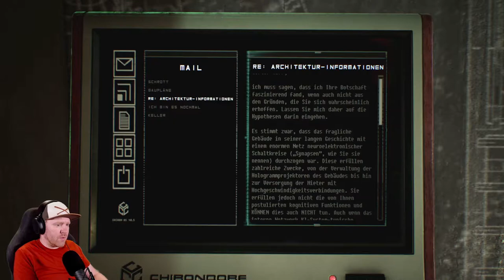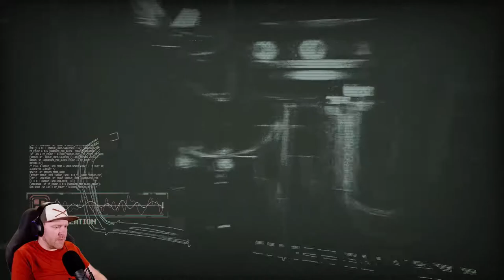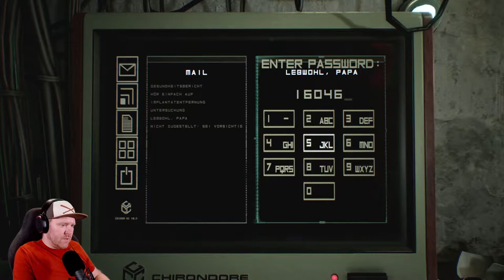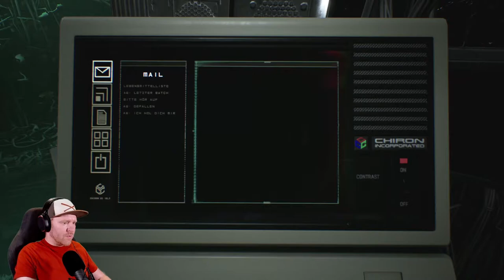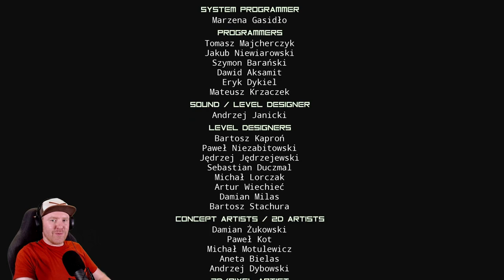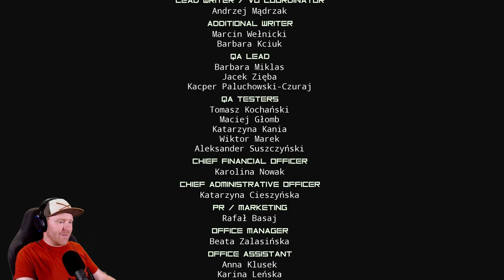OBSERVER SYSTEM REDUX [PS5] - Platin Guide - Walkthrough - 100% Komplettlösung alle Sammelobjekte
OBSERVER SYSTEM REDUX PS5 - Platin Guide - Walkthrough - 100% Komplettlösung alle Sammelobjekte - DEUTSCH

⭐ Neuestes Abo von:  Revolution Gamer

👾 Discord Member Goal: 48% 48/100
👾 Neuester Discord Member:  mr_popo7452♯0

121 Views - Feb 20, 2024

🏆 ↓Aufklappen↓ 🏆

🧩 Hier die Übersicht zu allen Sammelobjekten mit Timelink: 🧩

0:00 Start
5:50 Datenspeicher Adam wichtig für Trophäe COD38R3AK3R
8:11 Karte 1
12:26 Karte 2, Altar 1, Minigame 1 + 2
14:58 RC-Auto 1
15:50 Karte 3
16:05 Mini-Game 3 + 4
21:27 Karte 4
22:13 Karte 5
22:43 Rose 1
23:08 Karte 6
23:49 Karte 7
24:47 Karte 8
27:20 Karte 9, Altar 2, Minigame 5
30:01 Aufnahme 1
30:46 Altar 3, Minigame 6
34:14 Karte 10
36:23 Karte 11
39:25 Karte 12
41:10 Minigame 7
45:32 Minigame 8
47:32 Karte 13
51:28 Karte 14
52:28 Karte 15
57:43 Karte 16
1:01:25 Karte 17
1:04:01 Dose mit Zimmernummern 209 + 112
1:04:17 Karte 18
1:05:04 Minigame 9 + 10
1:14:04 Rose 2
1:15:08 Aufnahme 2
1:16:33 Karte 19
1:18:17 Karte 20
1:18:29 RC-Auto 2
1:18:50 Karte 21
1:19:45 Karte 22, Altar 3, Minigame 11
1:24:12 Karte 23
1:25:43 Karte 24
1:25:59 Karte 25
1:26:44 Karte 26
1:27:22 Minigame 12
1:29:59 Karte 27
1:30:56 Minigame 13
1:36:23 Karte 28
1:37:32 Minigame 14
1:41:15 Karte 29
1:42:18 RC-Auto 3
1:42:47 Minigame 15 + 16
1:55:02 Karte 30
1:57:03 Karte 31
1:58:23 Karte 32
2:00:23 Karte 33
2:12:37 Karte 34
2:14:52 RC-Auto 4
2:20:05 Karte 35
2:23:12 Karte 36 + Schlüssel Apartement 208
2:23:42 Karte 37
2:27:09 Karte 38
2:28:55 Karte 39
2:30:03 Karte 40
2:33:20 Karte 41
2:34:04 Karte 42
2:36:21 Aufnahme 3
2:37:03 Minigame 17
2:47:07 Karte 43
2:51:42 Karte 44
2:53:03 Karte 45
2:55:36 Karte 46
2:57:01 Karte 47
3:01:32 Karte 48
3:14:17 Karte 49
3:20:55 Karte 50
3:22:40 Karte 51
3:24:46 Karte 52
3:30:12 Karte 53
3:31:15 Rose 3
3:32:10 Karte 54
3:34:39 Karte 55
3:37:07 Karte 56
3:41:16 Karte 57
3:44:05 Karte 58
3:47:26 Rose 4
3:48:52 Karte 59
3:52:31 Karte 60
3:54:01 Karte 61
3:57:40 Karte 62
3:58:52 Karte 63
3:59:59 Karte 64
4:03:00 Karte 65
4:15:52 Karte 66
4:16:49 Karte 67
4:17:33 Karte 68
4:17:47 Karte 69
4:21:20 Karte 70
4:22:25 Karte 71
4:23:26 Karte 72
4:24:20 Aufnahme 4
4:25:02 Karte 73
4:29:37 Karte 74
4:32:43 Karte 75
4:34:17 Karte 76

🏆 Hier die Übersicht zu allen Trophäen mit Timelink: 🏆

4:38 Veränderter Zustand
23:17 Ausbruch
1:03:41 Ich bin ein Beobachter
1:13:10 KPD! Öffnen Sie die Tür!
1:14:41 Drogenbahn
2:14:52 In Arbeit
2:24:28 COD38R3AK3R
2:32:50 Verirrtes Signal
2:34:31 Erntegott
2:35:13 Besessen
2:38:40 Nobles Schwert
2:53:26 Ihre furchterregende Symmetrie
3:08:29 Es liegt in der Familie
3:10:38 Leichenräuber
3:31:42 Tränen im Regen
3:47:26 Ein anderer Name
4:10:10 Voxel-Durchlauf
4:13:21 Es ist eine Falle!
4:24:20 Die Wurzel allen Übels
4:34:27 Pandemisch
4:45:52 Der verlorene Sohn
4:45:57 Unzerstörbar
4:52:21 Ein Todesfall in der Familie
4:52:27 OBSERVER - PLATIN

✅ PS5 DISC EDITION
✅ PS5 CONTROLLER
✅ PS5 SSD FESTPLATTE
✅ PS5 TASTATUR

Das bedeutet ich erhalte eine kleine Provision auf deine Käufe, die du über diese Links tätigst. Es entstehen für dich keine zusätzlichen Kosten. Du erhältst dadurch die Möglichkeit meinen Kanal zusätzlich zu unterstützden. Danke dafür 🤝🤩